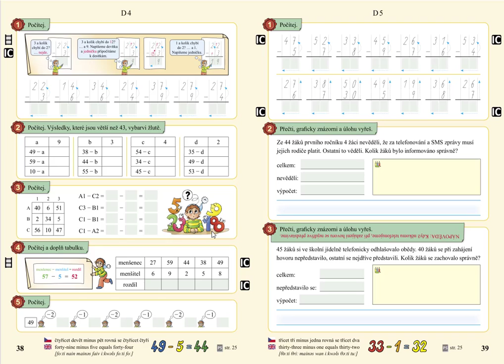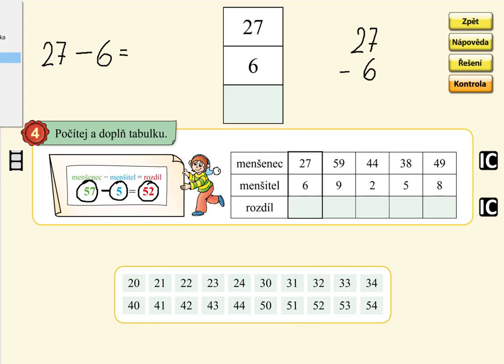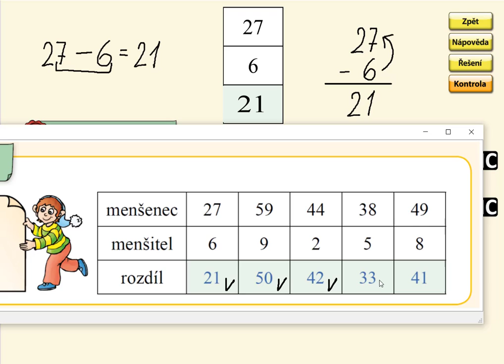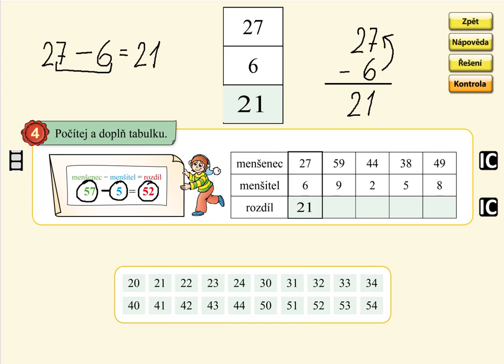Odčítání v oboru 0 až 59, MATÝSKOVA MATEMATIKA 5. DÍL - POČÍTÁNÍ DO STA, str. 38, cv.4